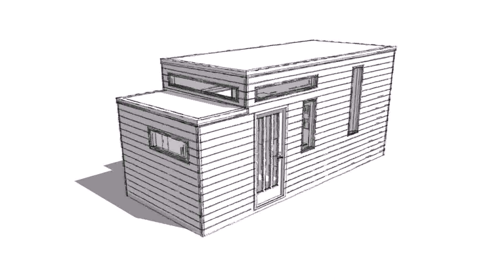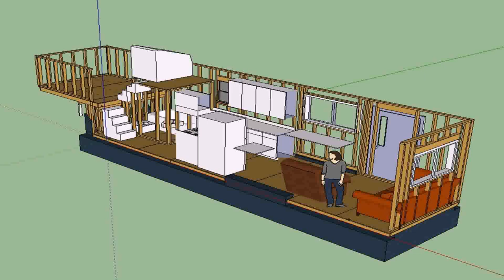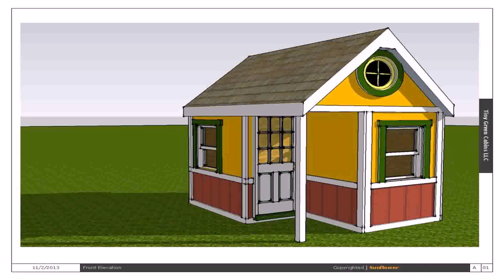Tiny House Plans With Pictures